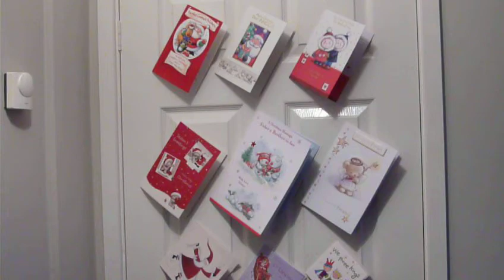Merry Christmas from one man - (banned)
No satisfactory explanation.